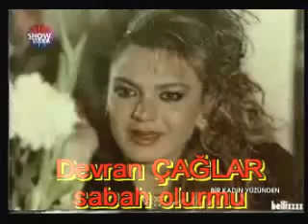Devran Çağlar - 1989 Film